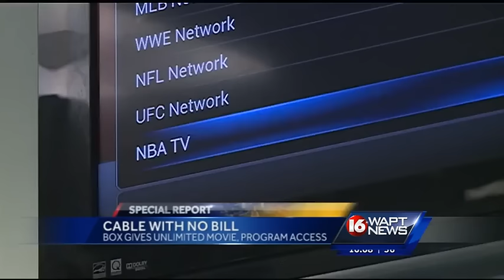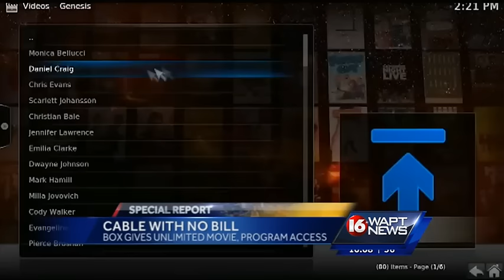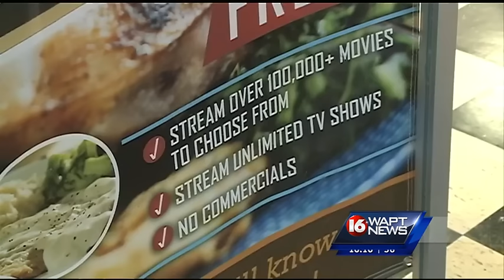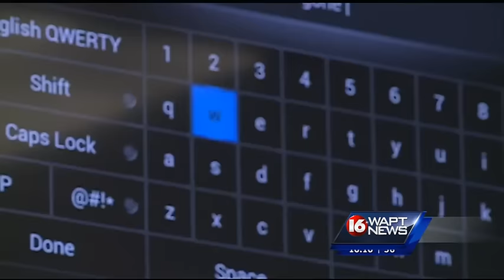Is a streaming box legal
Streaming media players allow you to connect to the internet and grab music, movies or tv shows from their vast online libraries.